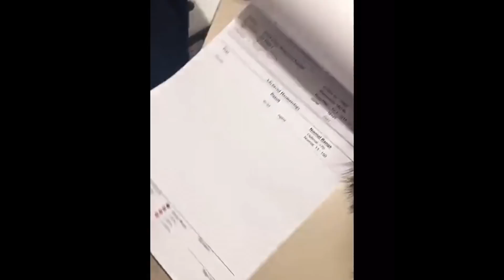الهام الفضالة تشكر شخص عراقي بعدما نسرق حسابها في الانستقرام وساعدها وتشكرى باللهجة العراقية